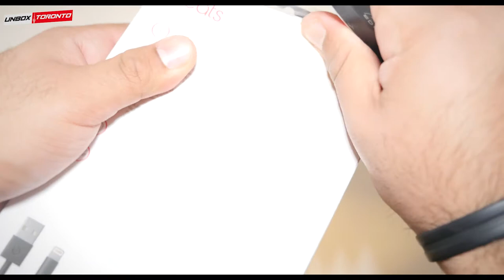BeatsX UnBoxing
-Wireless in-ear headphones connect to your music player via Class 1 Bluetooth for tangle-free listening
-Hear authentic, crisp acoustics to keep you going as you're working out, commuting, or simply enjoying your day
-Battery life of up to 8 hours so you can listen all day before needing a recharge
-Fast Fuel 5-minute charge provides 2 hours of playback time when the battery is low, so you don't have to wait long to get back to your tunes
-4 sizes of eartips provide customized comfort
-Flex-Form cable is comfortable to wear behind your neck and easily fits in your pocket or handbag
-RemoteTalk allows you to take calls, control your music, and activate Siri